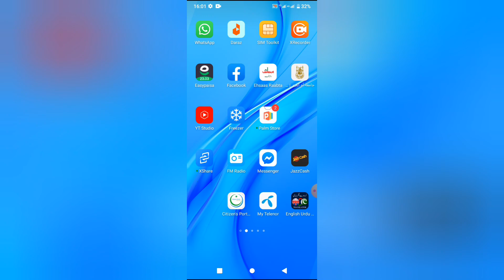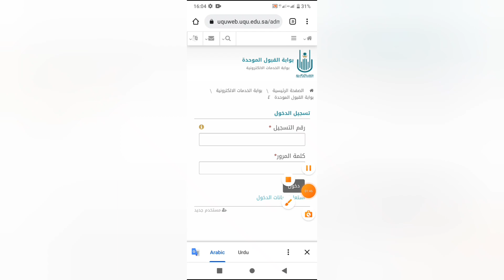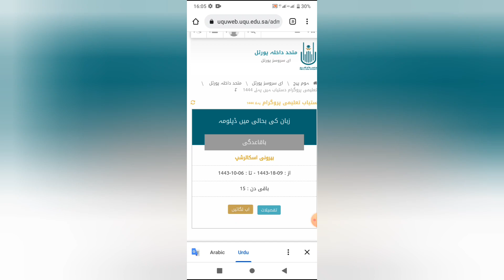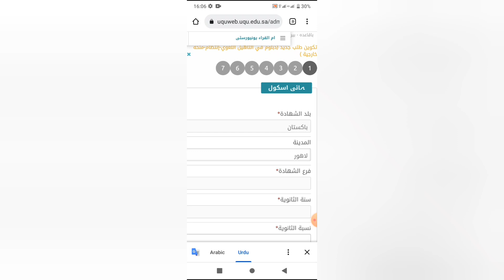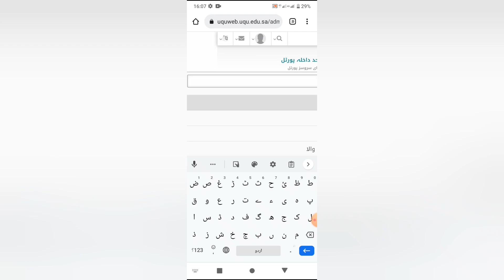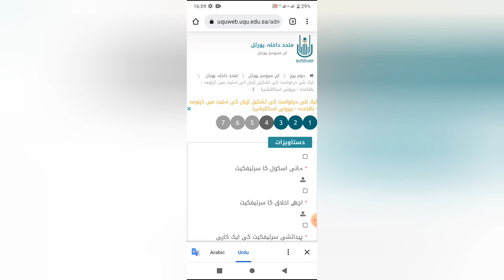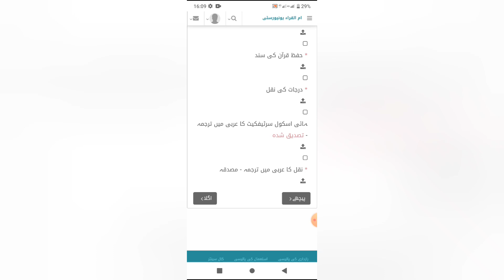Umm Al Qura University mein apply Karne ka tarika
English video mein vah tamam Tarah baten maujud Hain Jo Madina University mein kagjat ki jarurat hoti hai to please channel ko subscribe kar len aur University ka link yah hai